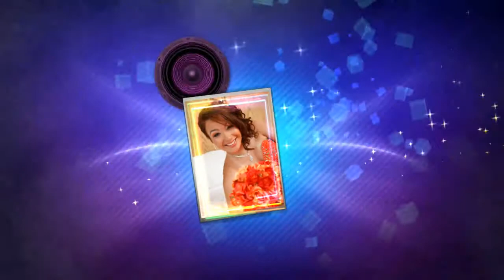KEILA'S SWEET 16